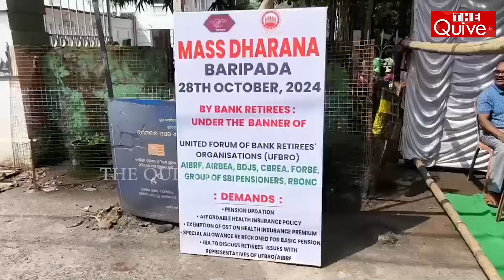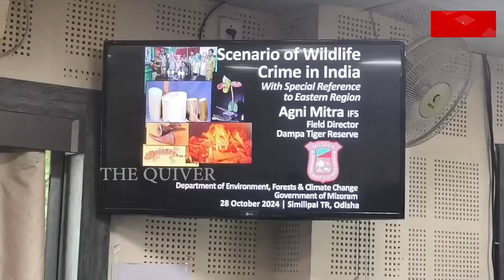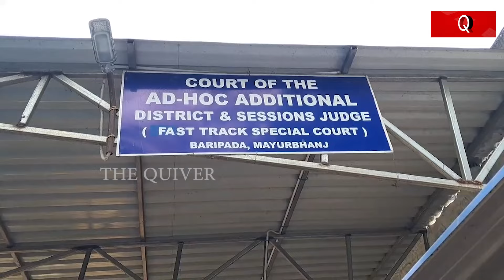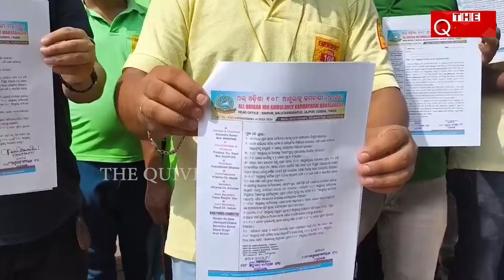Top 10 News | The Quiver